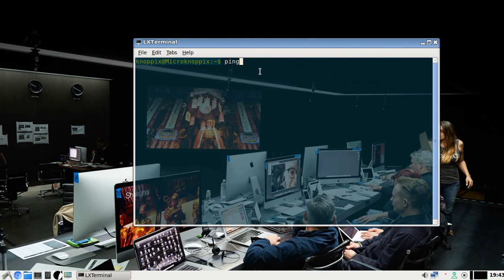Knoppix + Compiz Demo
Just trying to record my screen using Knoppix 8.1